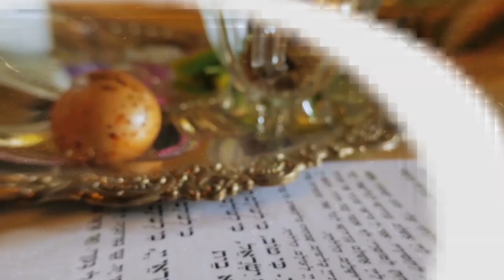Simchat Torá 5784: A mensagem do coração - Rabino Nochum Zajac | Hidabroot Brasil (2023)